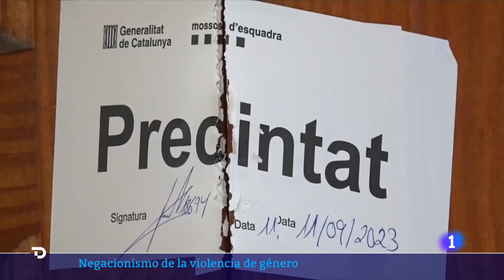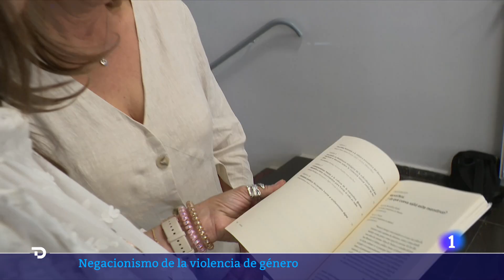VIOLENCIA MACHISTA: Ya son MÁS las VÍCTIMAS que en TODO el AÑO PASADO | RTVE Noticias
En lo que va de año 50 mujeres han sido asesinadas por sus parejas o exparejas. Solo en septiembre, han acabado con la vida de diez de ellas.

Con esta cifra preocupante el Ministerio de Igualdad ha convocado un Comité de Crisis. De hecho, ante este incremento de asesinatos, ha propuesto que se ponga en marcha un sistema Viogén de protección a las víctimas de ámbito europeo. Además, que se estudie la posibilidad de que se compartan antecedentes penales de turistas extranjeros para visados de turismo de larga duración.

Estas son, según ha anunciado la secretaria de Estado de Igualdad Ángela Rodríguez, algunas de las cuestiones que se han abordado en la reunión convocada por Igualdad para analizar junto a Interior, Justicia, Fiscalía, Consejo General del Poder Judicial y comunidades autónomas el repunte de feminicidios en septiembre, cuando diez mujeres fueron asesinadas por sus parejas o exparejas en España.

Se trata del tercer mes consecutivo que se convoca el comité de crisis, en el último, convocado el pasado 4 de septiembre, Igualdad reclamó que se revisaran las licencias de armas ante los últimos casos de violencia machista, una petición a la que se sumó la de proteger institucionalmente a las víctimas que acuden a recoger enseres tras una ruptura y en presencia del agresor.